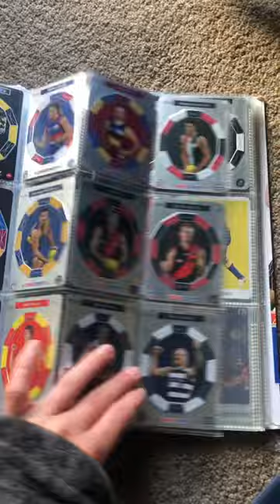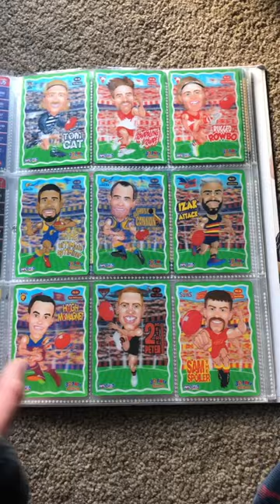All Of My Special AFL Teamcoach Cards 2023 afl teamcoach cards #2023